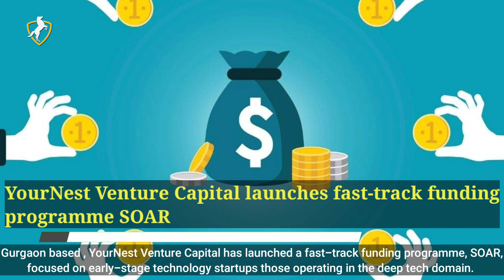YourNest Venture Capital launches fast-track funding programme SOAR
Gurgaon based , YourNest Venture Capital has launched a fast-track funding programme, SOAR, focused on early-stage technology startups those operating in the deep tech domain. The programme is backed by Intel India Maker Lab, Amazon Web Services, technology giant Cisco, Indian SaaS unicorn Freshworks and JioNext. It is open for applicants from May 1-14. The selected startups are eligible to receive between $250,000-$1 million in funding, and will receive support across key functions, including, strategy, compliance, legal, secretarial and talent sourcing.